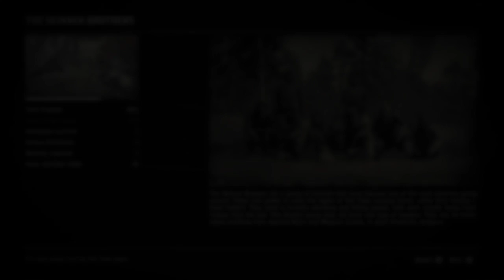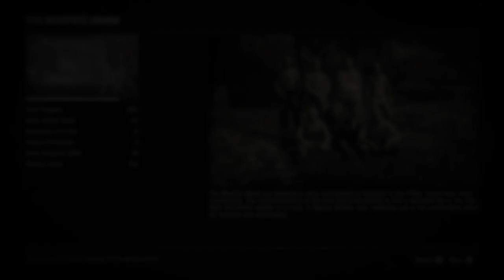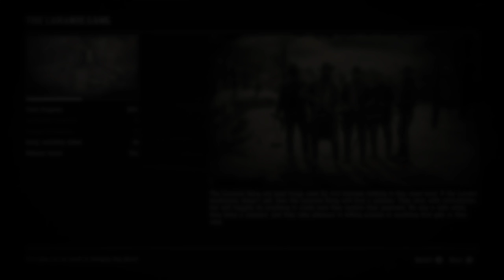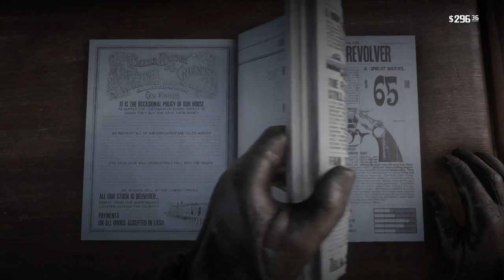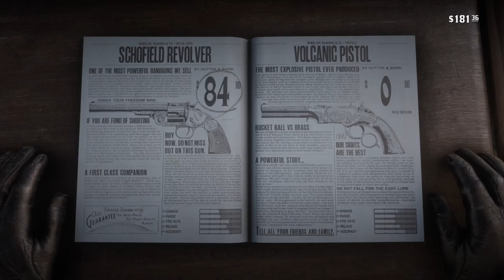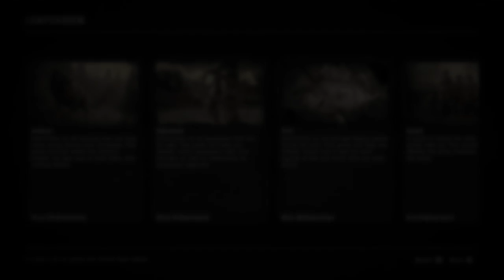Red Dead Redemption 2 (PS4 Gameplay) Part 120: